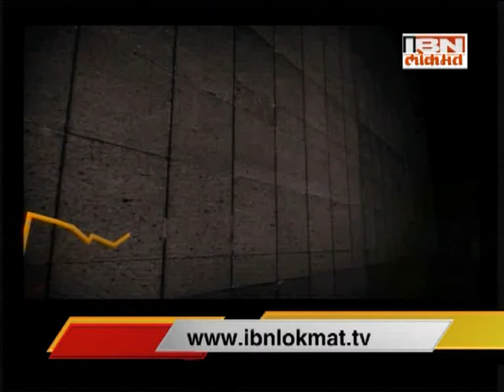Maharashtra : Kal, Aaj Aani Udya on Politics of Reserved Seat By Mahesh Mhatre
IBN Lokmat Show Maharashtra : Kal, Aaj Aani Udya on Politics of Reserved Seat  by IBN Lokmat's Deputy Managing Editor Mahesh Mhatre